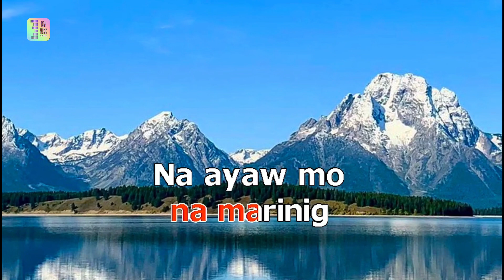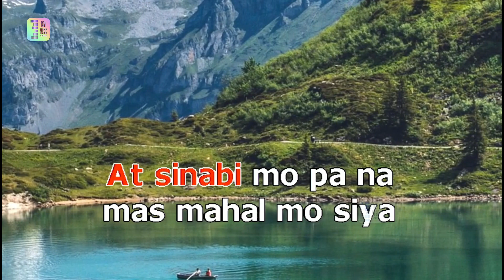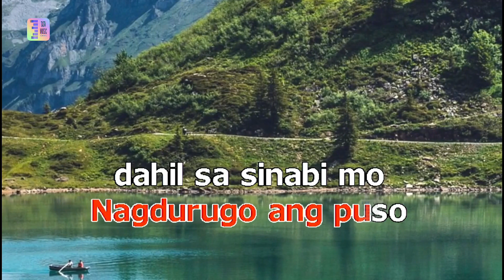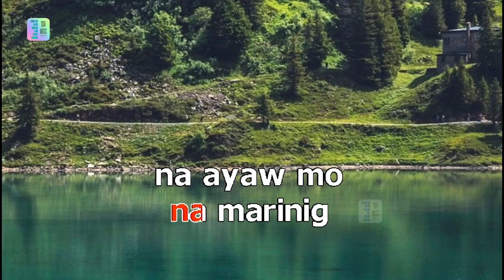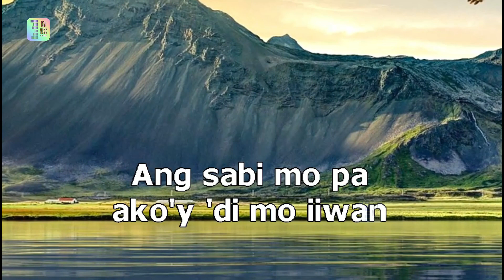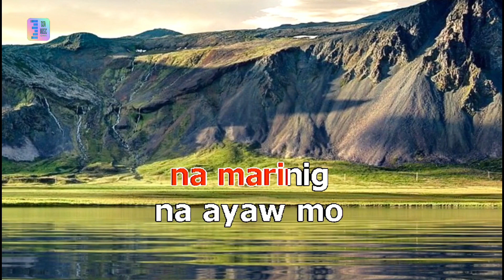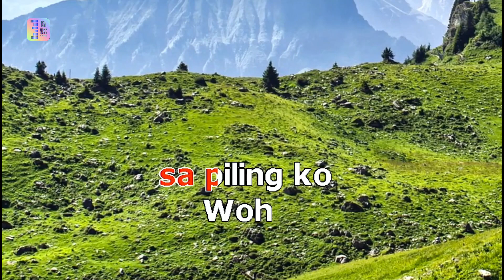DI KO KAYANG TANGGAPIN April boy regino karaoke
April boy regino cover song